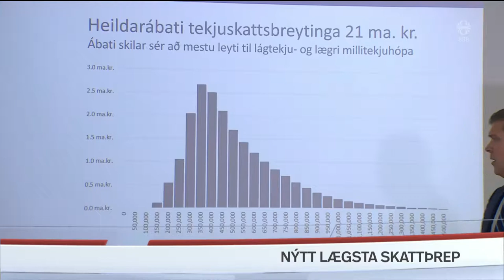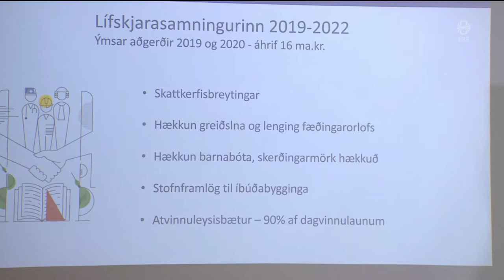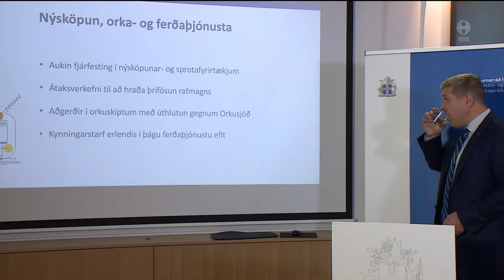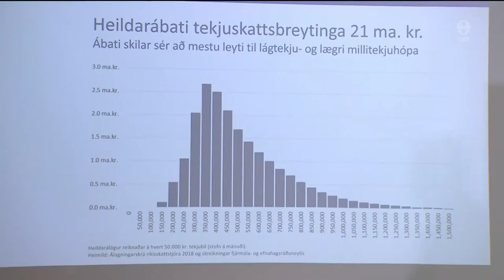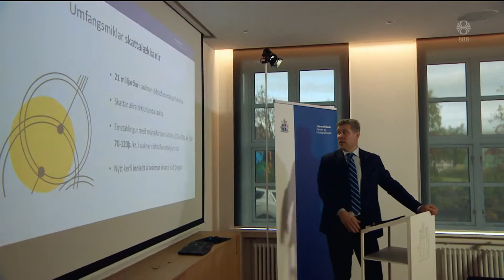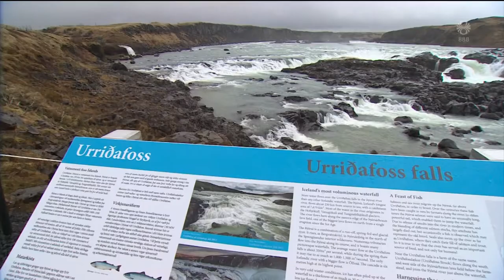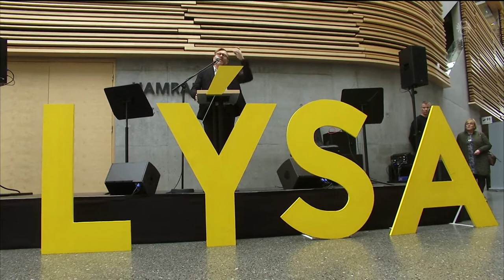Fréttir - 06. sep 2019